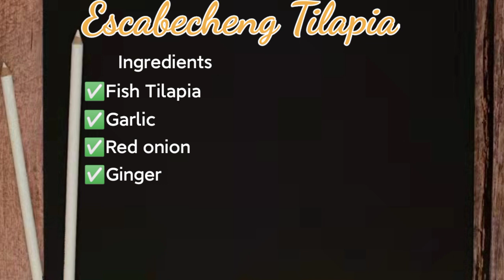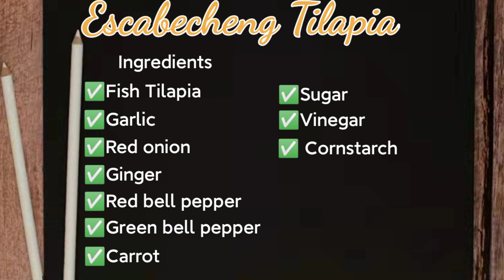ESCABECHE TILAPIA ~ SWEET AND SOUR FISH RECIPE I Gigi Cornelio Vlog I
My Ingredients: Depend on your Estimation

ESCABECHE TILAPIA OR SWEET IN SOUR RECIPE

1 BIG TILAPIA FISH
1 Medium green bell pepper
1 Medium Red Bell pepper
1 Medium Carrot
1/2 medium red onion
1/3 cup ginger
4 cloves of garlic
3 tablespoon of white sugar
1/3 cup vinegar
2 tablespoon tomato ketchup
2 tablespoon cooking oil
1 teaspoon black pepper
1 teaspoon salt
1 cup of water

-Enjoy healthy food and living  life-